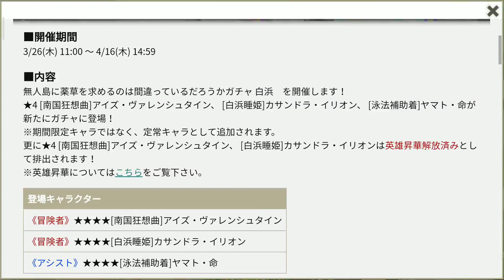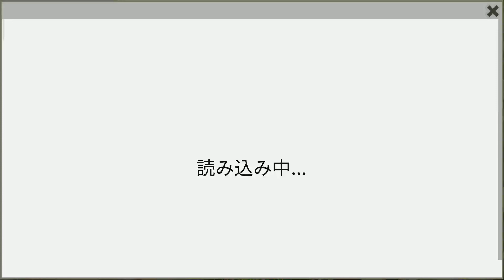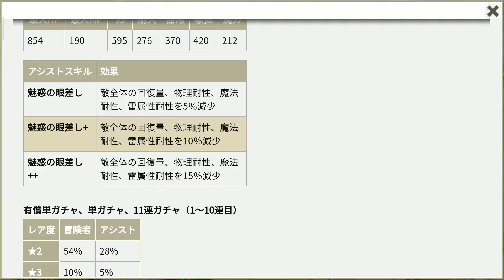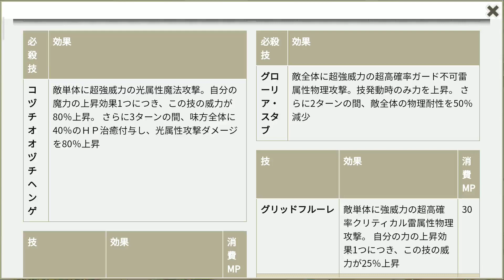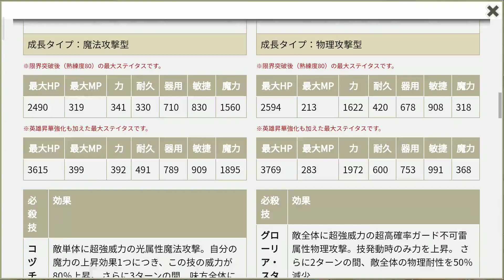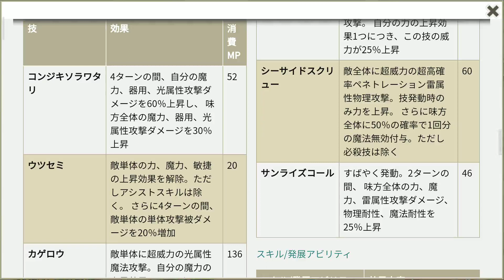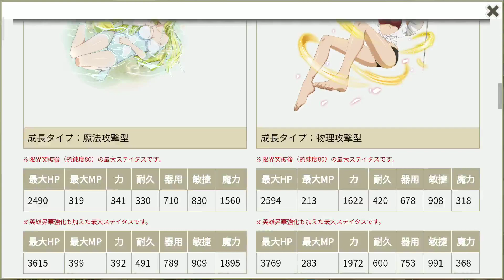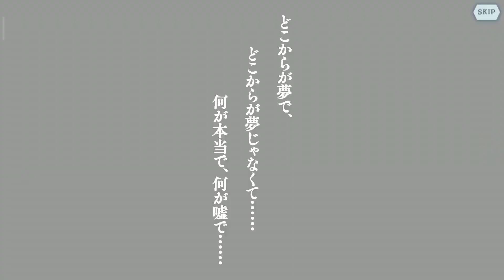Dark遊戲︱無人島上找藥草★泳裝篇角色講解★春姬♥ダンメモ 地城邂逅~記憶憧憬【在地下城尋求邂逅是否搞錯了什麼記憶憧憬 EP220